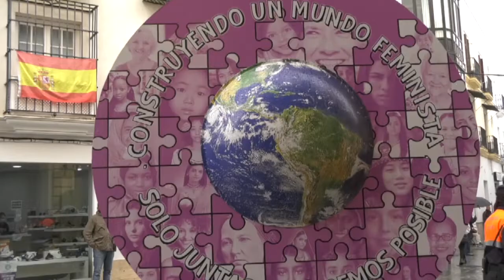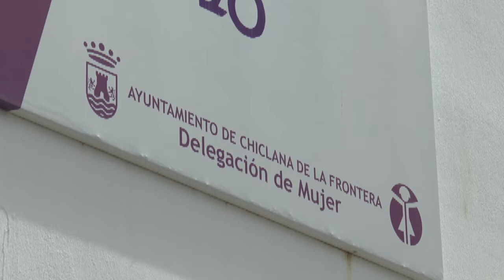EL AYUNTAMIENTO DESTINA 22.000 EUROS PARA AYUDAS EN MATERIA DE IGUALDAD DE GÉNERO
El Ayuntamiento destina 22.000 euros para ayudas en materia de igualdad de género. Las solicitudes para esta convocatoria de subvenciones para la ejecución de proyectos en esta materia a lo largo de 2022 se podrán presentar una vez que se publique en el Boletín Oficial de la Provincia.